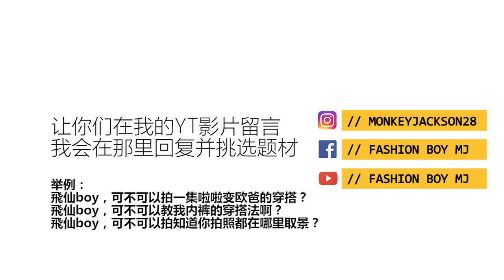女生最讨厌男生这4种穿法? 所谓人帅王嘉尔人丑穿什么都恶【大马男生必看】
Fashionboy要告诉你其实啦啦仔不只是穿搭的问题而已，和他们的行为有关。所以今天特地请来我的朋友LALAHO为我们演绎“啦啦仔”。

除此之外也特地我的你们开了一个新的系列啵:
【fashionboy, 可不可以XXX】

【4种女生眼里的啦啦仔】

谢谢我的你你你你你！爱你们❤️